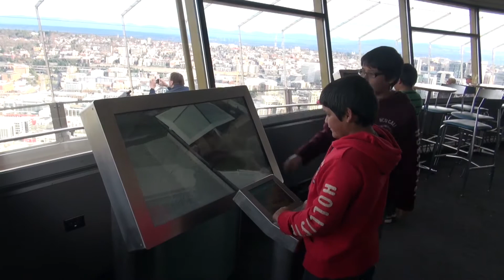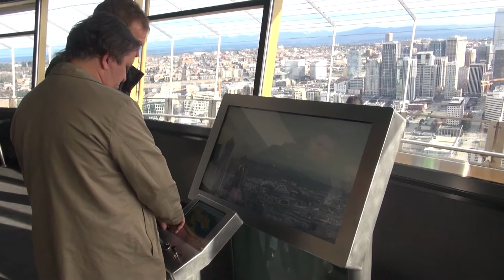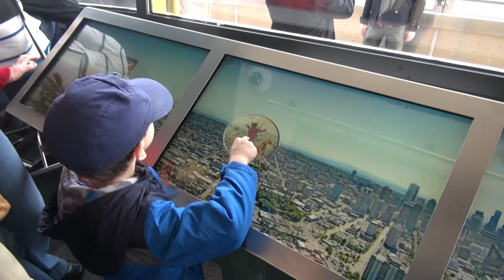2012-02-05-DE & VG in Seattle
DE & VG in Seattle: February 5 2012